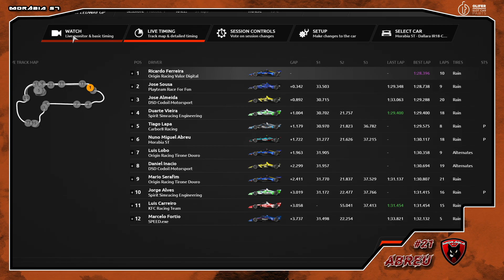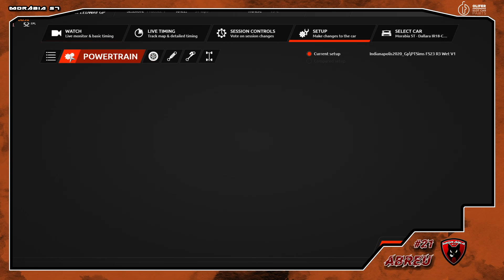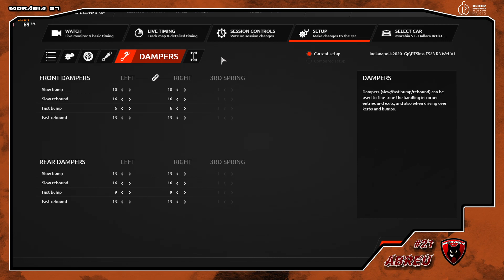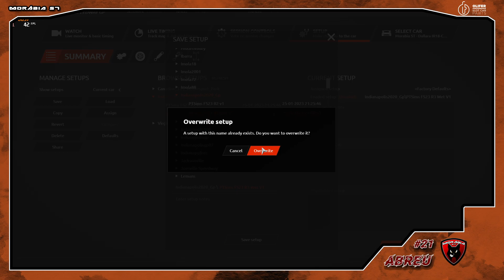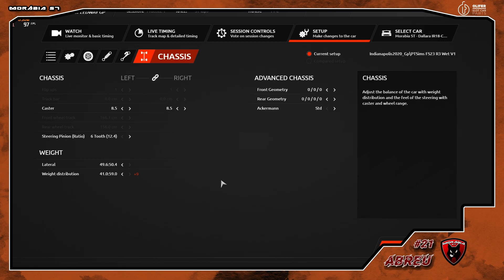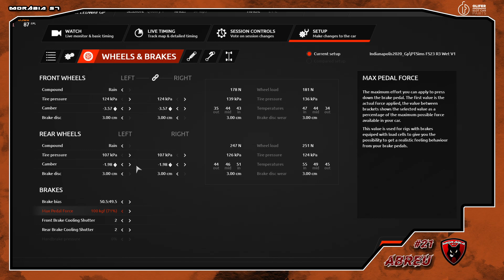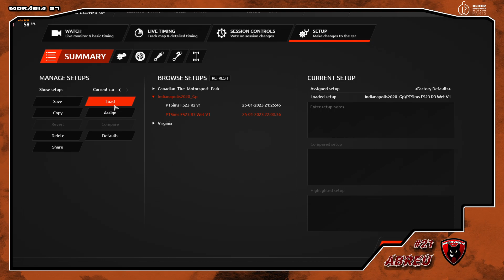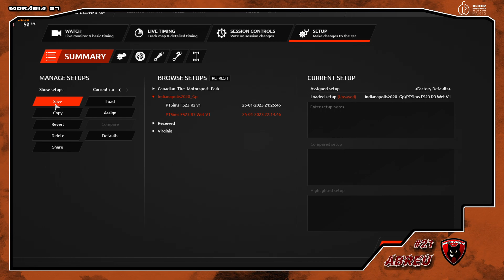PT Sims - Formula Series 23 - R3 - Indianapolis Motor Speedway GP